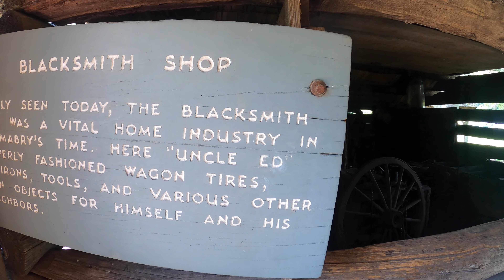Driving the Blue Ridge Parkway (Part 3 of 3) | USA Road Trip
In this episode we complete our drive along the stunning Blue Ridge Parkway.

*** TiMELINE ***
00:00 Intro
01:05 Blue Ridge Music Centre
02:30 Driving the Blue Ridge Parkway
03:15 Mrs Puckett's house
03:45 Mabry Mill
05:15 Driving the Blue Ridge Parkway
05:36 Peaks of Otter Lodge
06:23 Tree down across the Road
08:00 Driving the Blue Ridge Parkway
08:22 Hand Glider

*** MUSIC ***
Music (Try it for free)